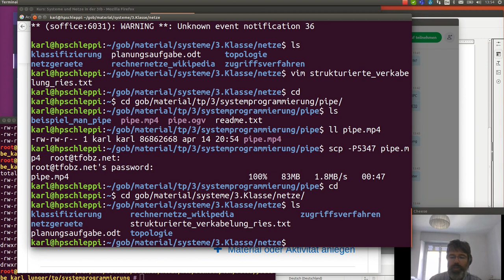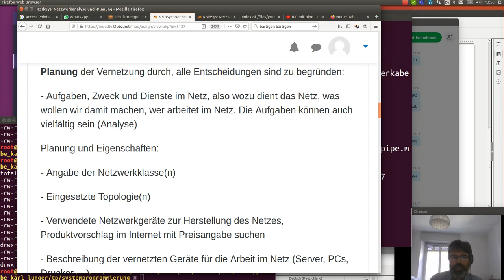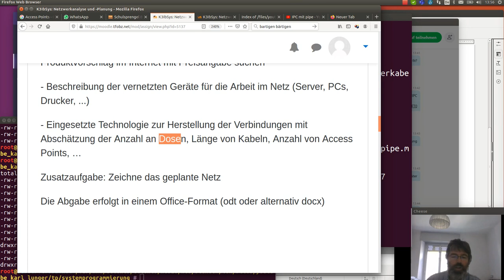Aufgabe: Netzwerkanalyse und -Planung